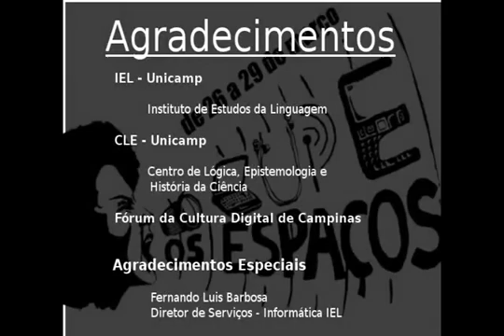Prof. Ike Banto - Sobre Cultura Digital - 3ª Semana de Cultura Digital de Campinas e Região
Palestra do Prof. Ike Banto, do Coletivo Kilombagem, nos Encontros Acadêmicos da 3ª Semana de Cultura Digital de Campinas e Região.